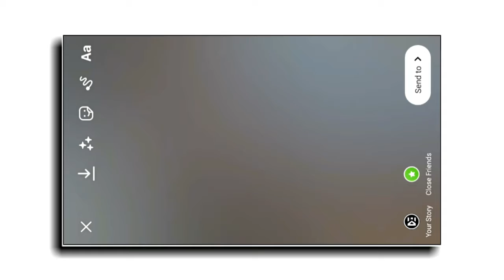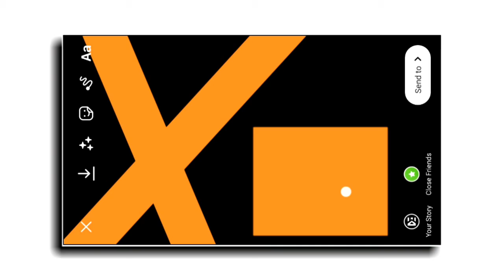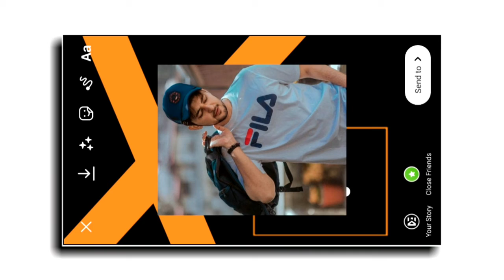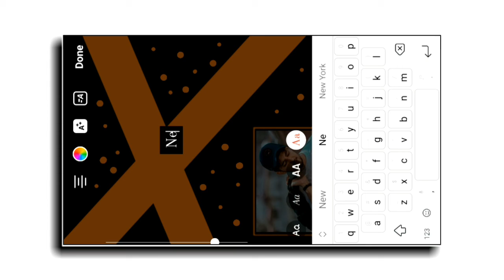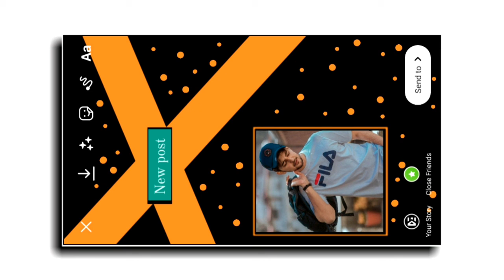Creative instagram stories ideas, trending instagram story ideas|New post |Darshak Editz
💖आप सभी का हमारे चैनल में सवागत है💖

             💝Edit By Darshak Editz💝

Hello, Friends  अगर आप मुझसे कोई भी वीडयो या फिर instagram  की  Story  बनवाना चाहते हो तो.

best instagram story ideas in hindi instagram story ideas  instagram story ideas birthday

 New Post Editing Tricks Instagram Instagram story editing idea

 1) how to create instagram story

2) instagram story ideas

3) new post editing story

4) amazing story ideas for Instagram

5) creative story ideas and tips

6) story editing for instagram

7) instgram ke liye story kese edit krein